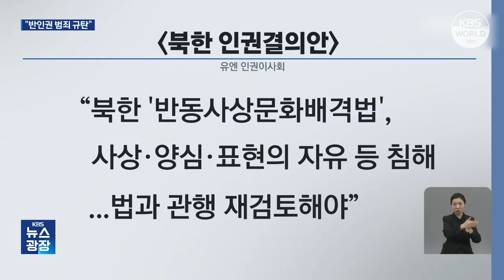Nghị quyết về vấn đề nhân quyền Bắc Triều Tiên được thông qua tại Hội đồng ...... l KBS NEWS 230405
Nghị quyết về vấn đề nhân quyền Bắc Triều Tiên được thông qua tại Hội đồng nhân quyền Liên hợp quốc